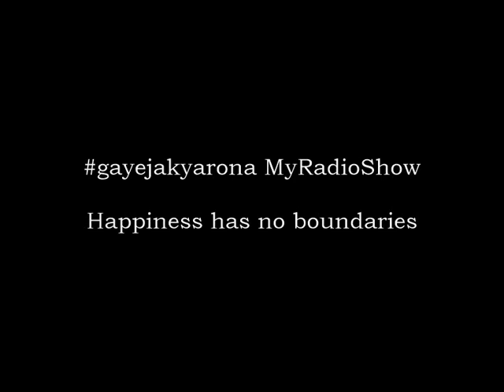gayejakyarona : MyRadioShow Geetmala bollywoodkaraoke – #96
gayejakyarona was born with the spirit to fight stress. From just a karaoke club we have evolved into radio show now. The transformation was slow yet very fruitful. Our focus is mainly on spreading positivity through music, poems, talkshows, spirituality, motivational. Its a family channel. Every day we try to bring something new and innovative for the listeners.

Weekly Program list of Myradioshow is as follows: evening time

Vividha: Regional Presentation (Monday)
Spiritual Journey: Bhajan (Tuesday)
Dhamaal: Shaam-e-ghazal (Wednesday)
Geetmala: Strictly Bollywood (Thursday)
Student Special: Storytime (Friday)
Hungama: 50s era songs (Saturday)

Kuch Kahi Ankahi (Thursday, Saturday, Wednesday)
Dil Ki Kalam Se
Sriman Srimati
Chammak Challo
Jhinkki Ki Mummy

Karaoke Singers

Anil & Geeta Sharma  (Film: Dharti Kahe Pukar Ke)
Anchal Verma (Film Dum Lagake Haishya)
Mamta Bhagel (Film: Bees Sal Baad)
Paromita Goswami (Film: Kabhi Kabhi)
Dr. Vineet Verma (Film: Sajan Bina Suhagan)
Shiela Verma  (Film: Pardesi)

Karn Chauhan (Film: Satte Pe Satta)
Shashi Nishad  (Film: Kismat)

 Program scriptng & naration by Paromita Goswami
For suggestions and advertisement contact at